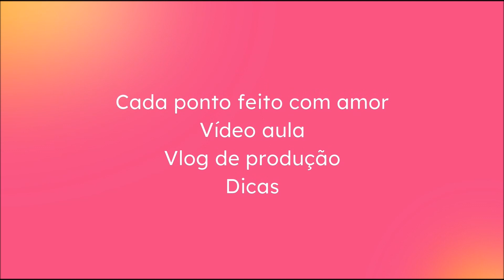💡COMPREI PANOS DE PRATO ESTAMPAS NOVAS !!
No vídeo de hoje eu vou mostrar 💡COMPREI PANOS DE PRATO ESTAMPAS NOVAS !!

💡WhatsApp LH Textil: 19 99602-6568